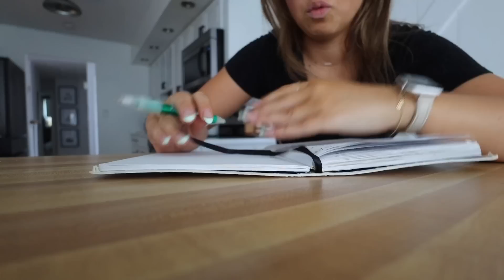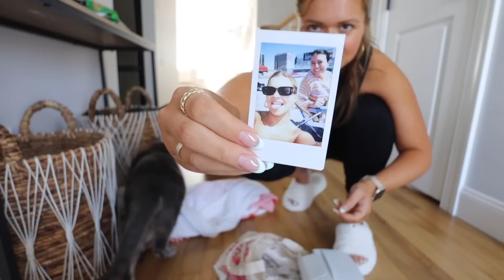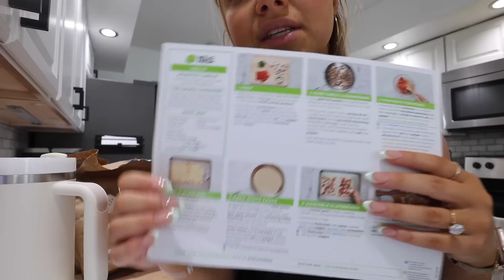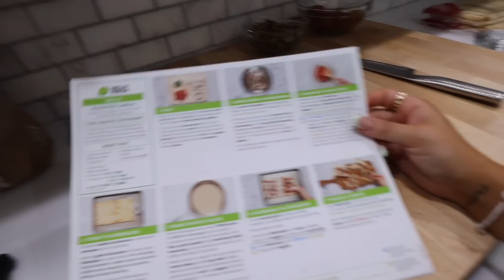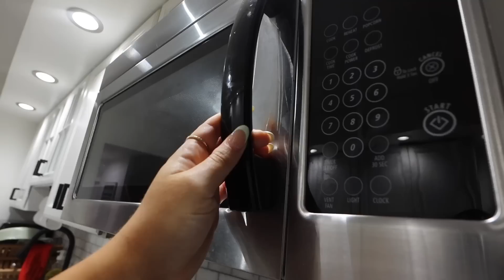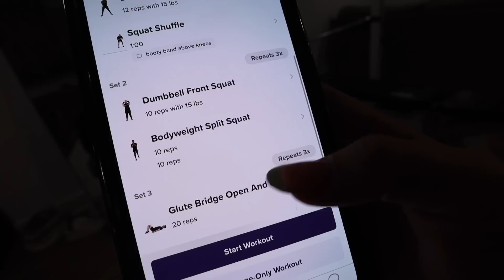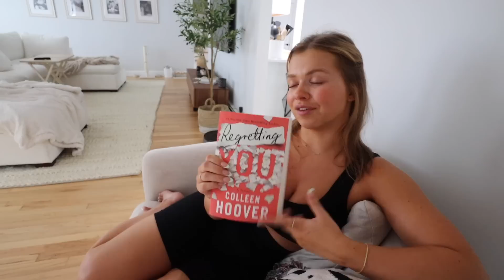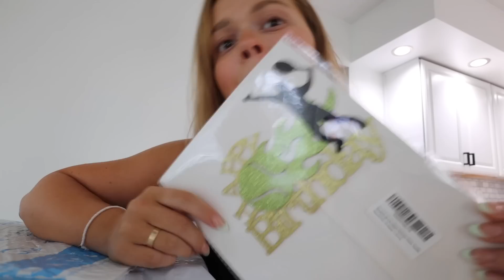REALISTIC PRODUCTIVE VLOG AFTER TRAVEL: cleaning, cooking, workouts & book review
Rolling amazon cart
Chom Cham
Fetch: Join w/ code 5HFT97 for a point bonus.
Amazon workout clothes
Pool clarifier
Outdoor lights
String lights
Pool fountain